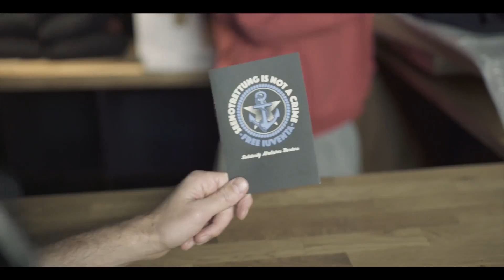Irie Révoltés - IRIEVOIR Tour Hamburg Große Freiheit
HAMBURG wir lieben euch!